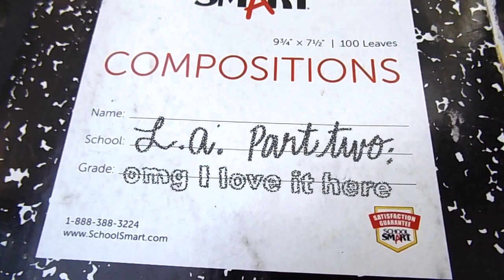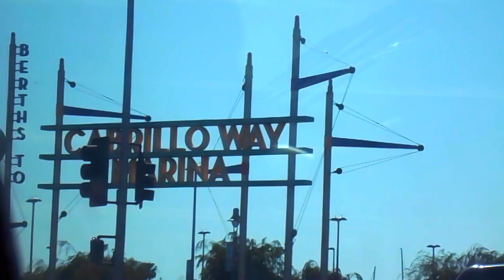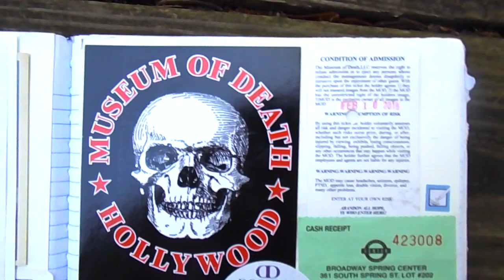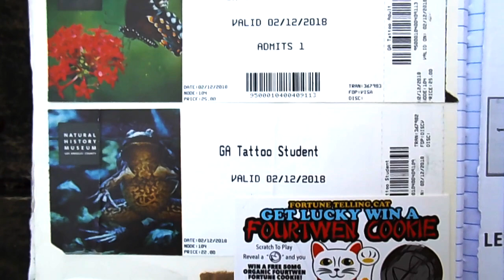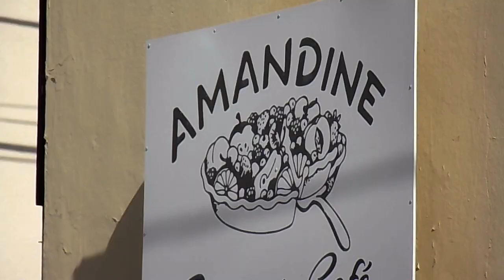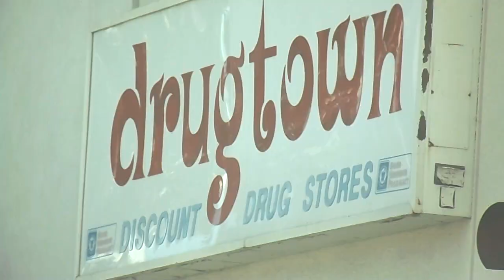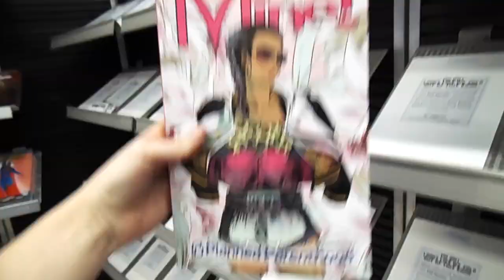LA Part 2! -ART AND ADVENTURE -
Part two of my trip to L.A. to visit my friend. In this installment, really good food! The Natural History Museum! A boat! Cats! And time lapse drawing of course.

Dj Quads @aka-dj-quads
Joakim Karud @joakimkarud
a u x @auxofficial